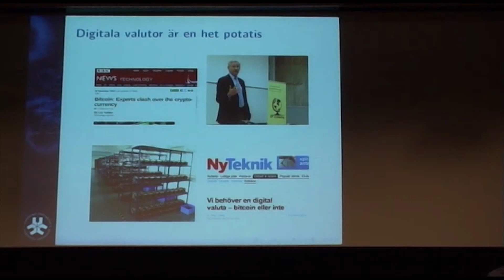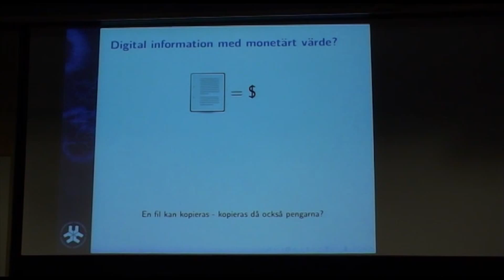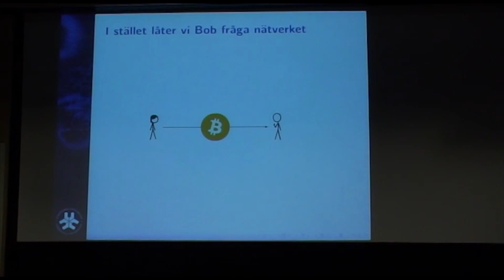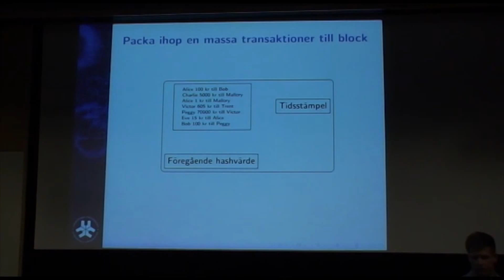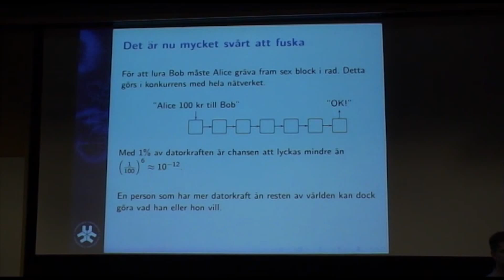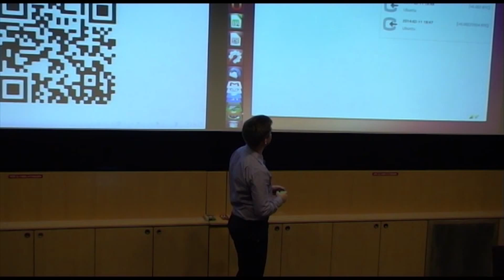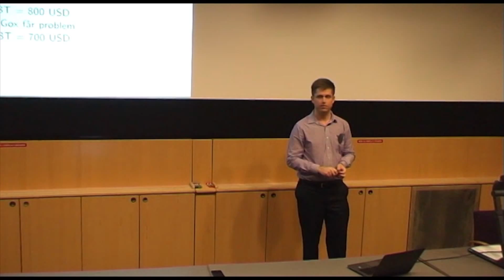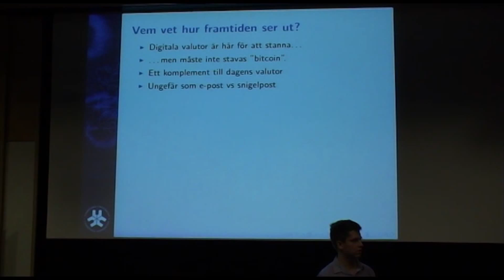Digitala valutor - mer än bara Bitcoin! (Jonathan Fors)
UppLYSning från den 11 februari 2014 med Bitcoinforskaren Jonathan Jogenfors (Fors) från Linköpings Universitet. Bitcoin är internets valuta, och i detta öppna föredrag diskuterar vi hur digitala valutor fungerar. Dessutom tar vi upp vilka risker det finns med bitcoin samt hur grävning fungerar.

Denna film är inte komplett på grund av tekniska problem, det saknas en längre sekvens från mitten av föredraget.

UppLYSning är en föredragsserie anordnad av föreningen Lysator vid Linköpings Universitet.  Tack till Eje Svensson som ställde upp med att filma.

English: Bitcoin and digital currencies as explained by Bitcoin researcher Jonathan Fors, Linköping University.